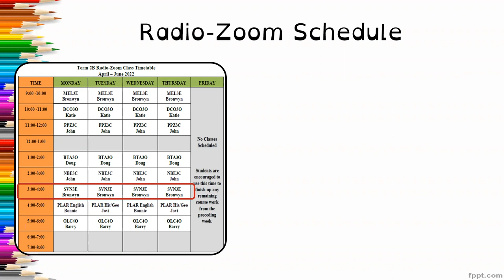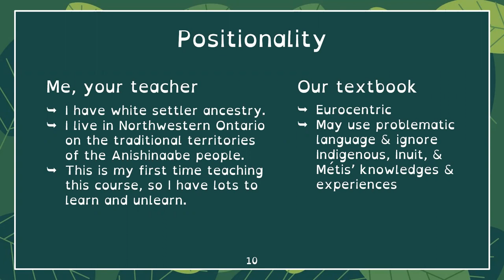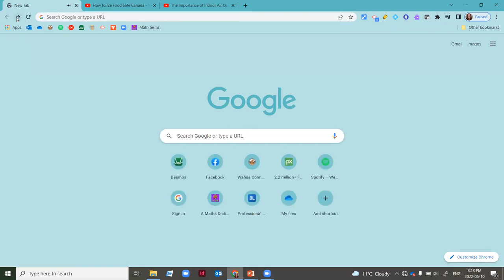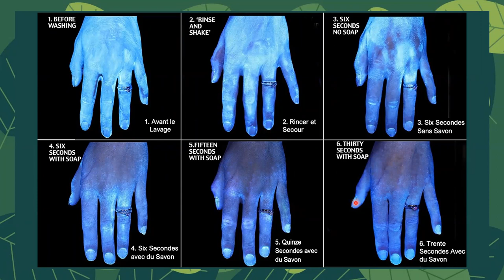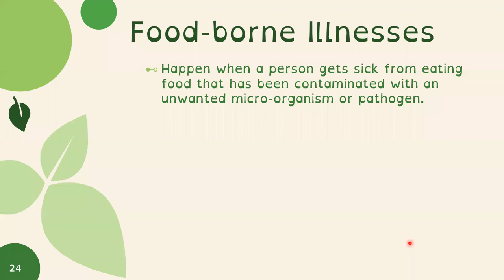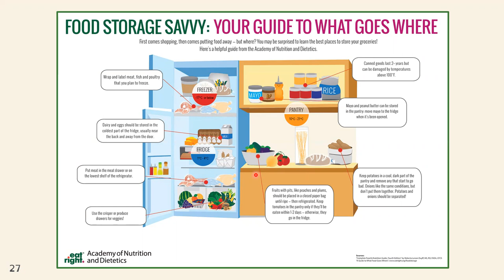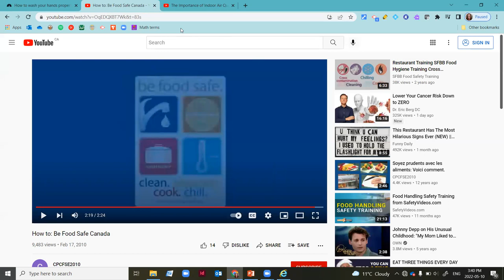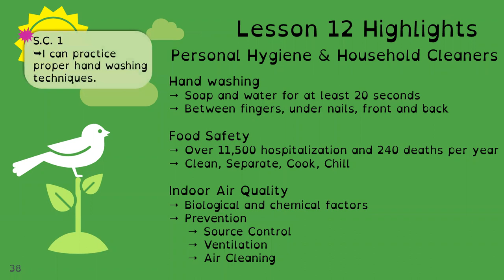SVN3E Wahsa Lesson 12: Personal Hygiene & Household Cleaners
Welcome to Wahsa Distance Education Centre’s SVN3E – Grade 11 Environmental Science!

This is the recording of the Radio/Zoom lesson broadcasted on May 10, 2022. We learn about how to properly wash your hands, about safe food handling, and

Chapters
0:00 Wahsa intro
08:25 Lesson intro
09:27 Washing Your Hands
24:56 Food Handling Safety
38:10 Indoor Air Quality
45:40 Consolidation Lesson 12 Highlights